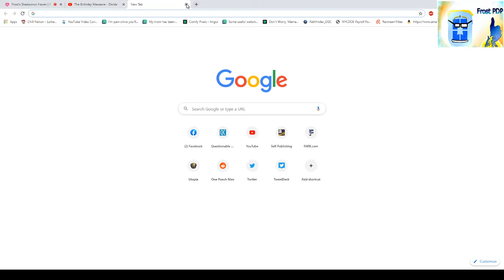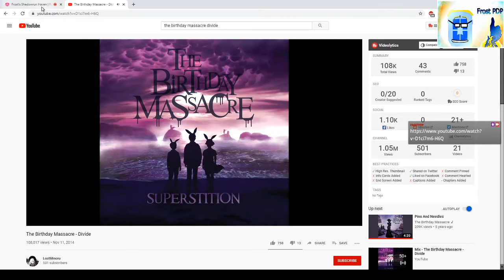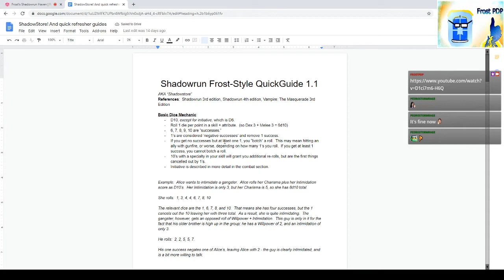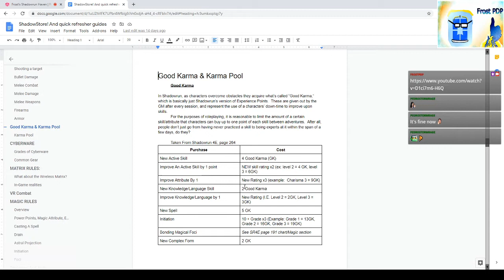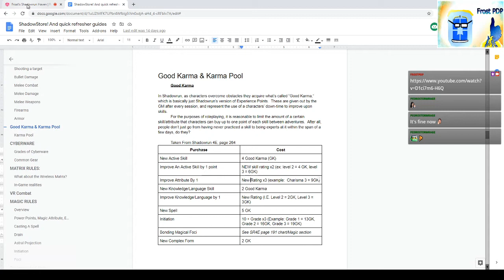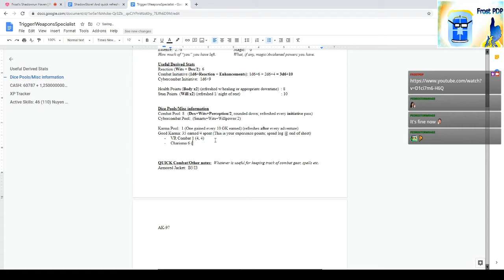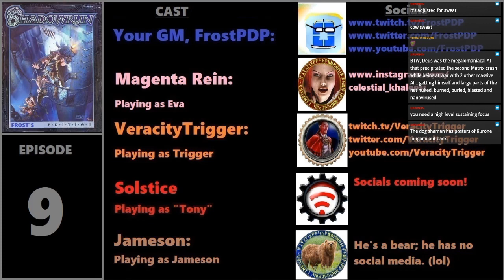Shadowrun: Tabletop RPG - Episode 9, The Divide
Inspired by a The Birthday Massacre song.

Shadowrun is a Tabletop RPG currently operated by Catalyst Game Labs, and it's frikkin' awesome!  And the best part is I have an awesome crew joining me for this escapade through the year 2063 in the Sixth World.  This is Episode 3 of our Livestreamed campaign!

In this episode, the Shadowrunner team is hired to investigate and acquire a package from a crashed helicopter.  Then, they're chased down and forced to make nice with a corporate bigwig.

We run a heavily modified Third-Fourth edition hybrid, but operate using V:TM Third Edition dice mechanics except for initiative - that's why you see all the D10's.

Our season finale is going to be LIVE on Tuesday, September 15th on my Twitch channel.  Come check it out!

I'm also joined by Solstice ("Tony") and Jameson! (Socials will be added if/when they establish!)